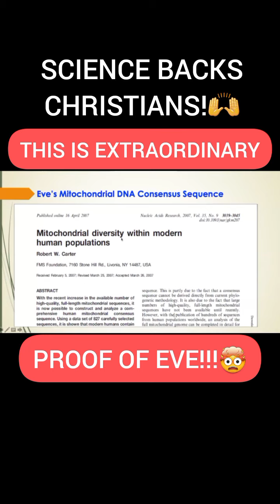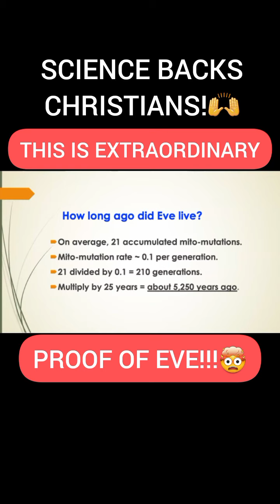This is EXTRAORDINARY proof of Eve!😱🤯